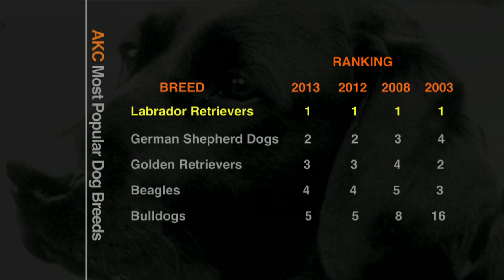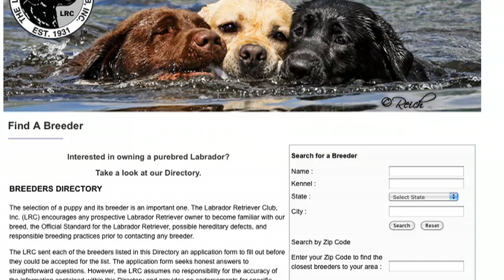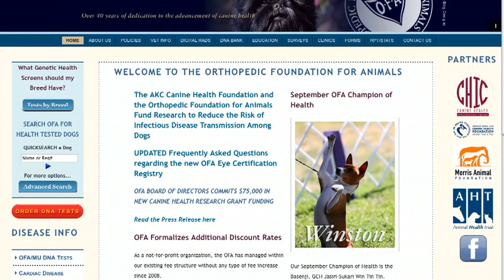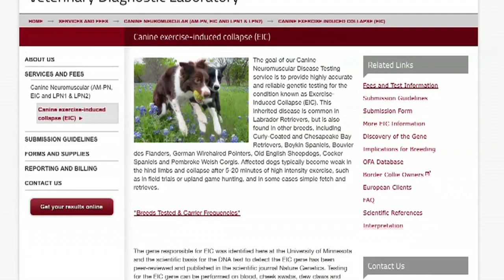Labrador Retriever Club - Meet the Breed